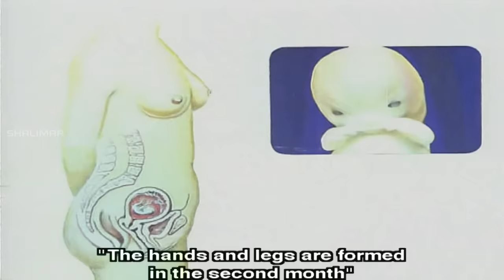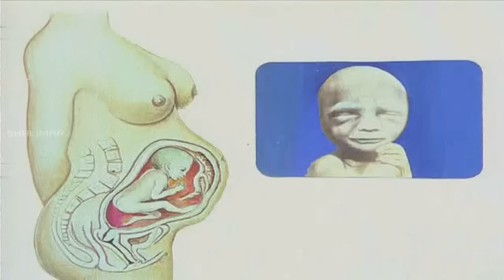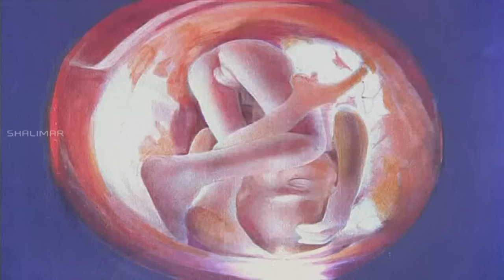Sri Madvirat Veerabrahmendra Swamy Charitra || Neevu Yevaro Video Song || NTR, Bala Krishna